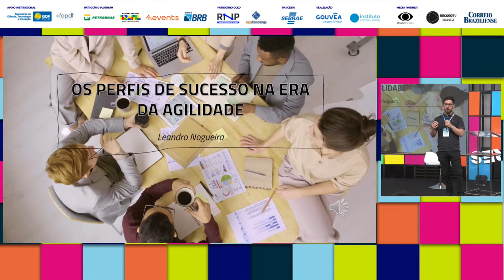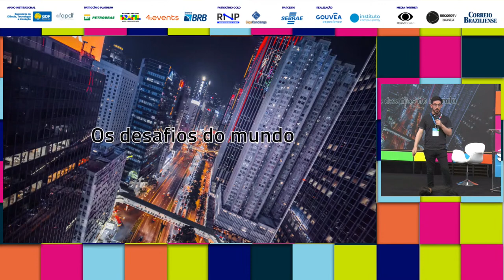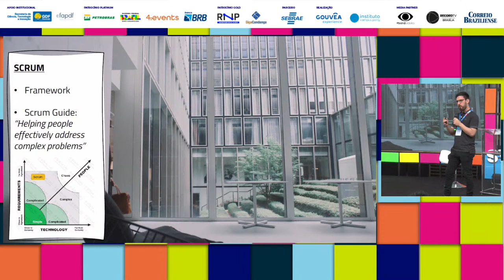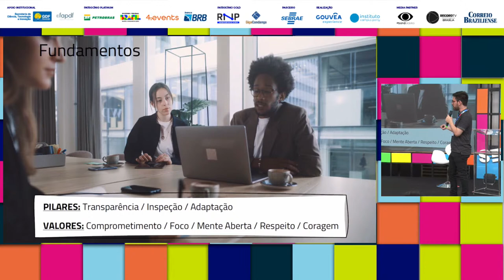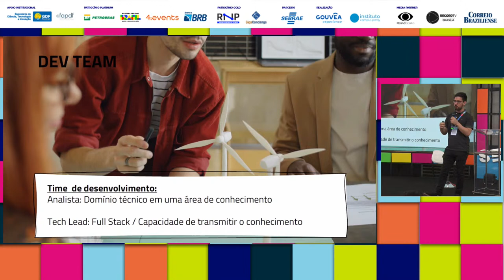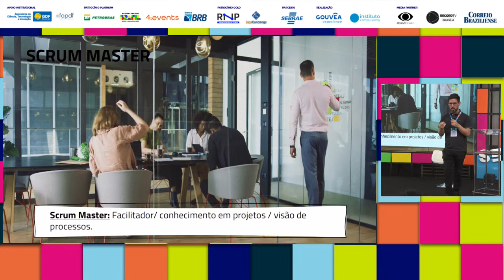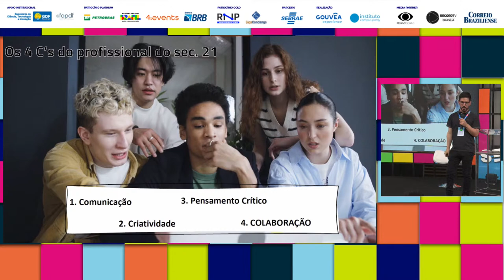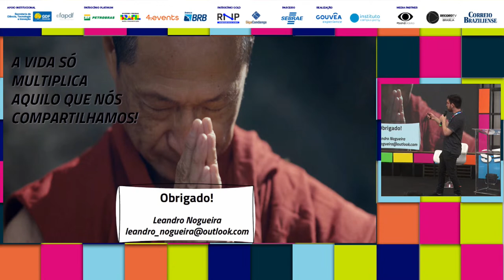Os perfis de sucesso na era da agilidade - Palco: Fábrica de Empreendedores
Data: 07/04/2023

Título: Os perfis de sucesso na era da agilidade

Descrição: ""Vamos entender quais são os profissionais aptos a trabalhar dentro de equipes ágeis de desenvolvimento e muitas vezes temos uma duvida sobre onde nos encaixar nas principais carreiras da agilidade, com isso vamos entender quais os requisitos para ser um Product Ower, Gerente de projetos, Scrum Master e  Dev team.

Participe e descubra como ser um profissional que entrega melhores resultados para o seu time!""

Palestrante(s):
Leandro Nogueira     "